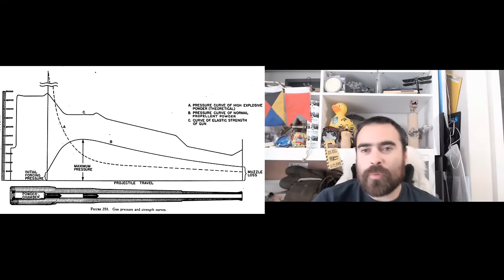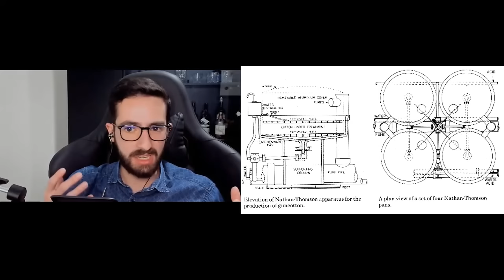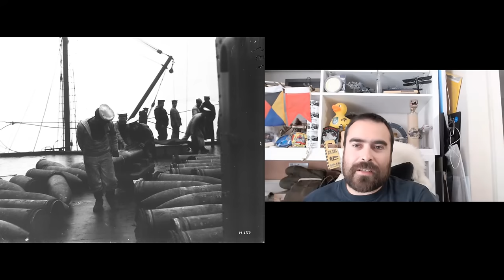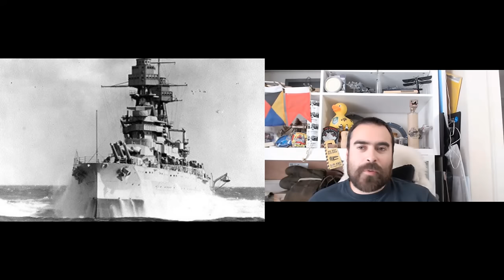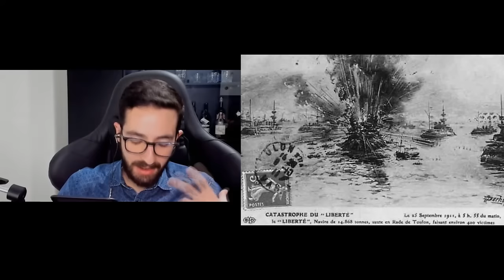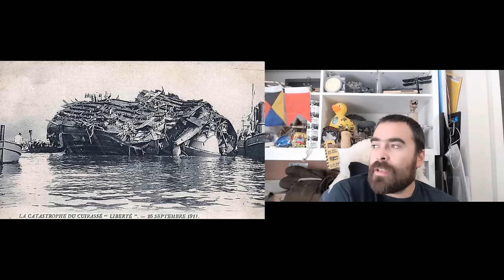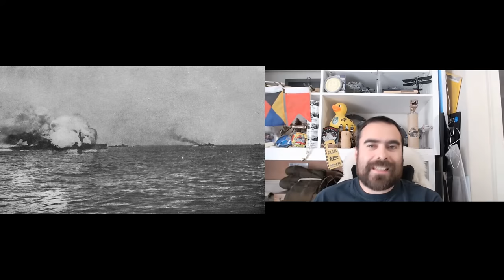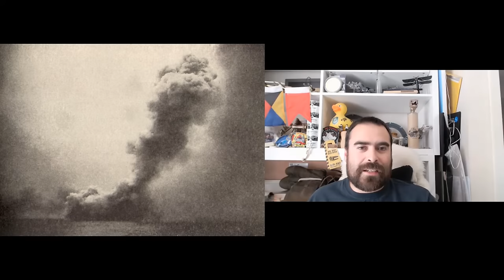Cordite and Poudre B - Why things start exploding at just the wrong time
Today we chat with an expert in chemistry to discern some of the science behind why British 1900's era cordite and French 1900's era Poudre B had a worrying habit of exploding inappropriately.